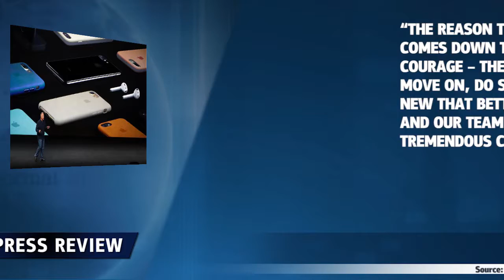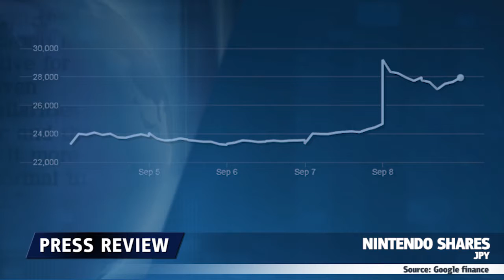Novo lançamento da Apple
A Apple optou por acabar com o fone de ouvido universal e substituí-lo pelos Airpods, além de revelar uma série de novos recursos e atualizações – incluindo o jogo da Nitendo, Super Mario, para o iPhone 7 e o Smart Watch.